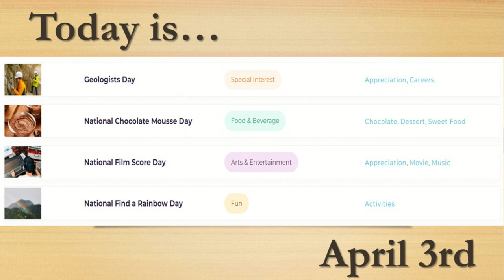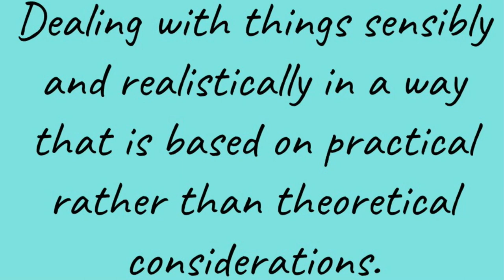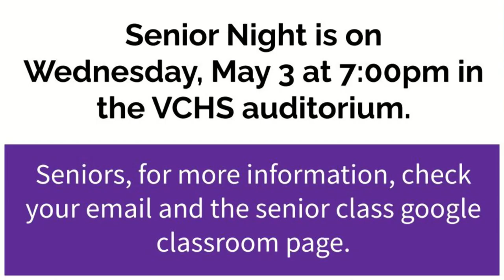Hornets Today --- Monday, April 3, 2023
Today’s episode includes:
Lunch
Today’s holidays
Career Announcement
Definition of Happiness - Caesar
Color Guard Announcement
Senior Artwork Announcement
Weather